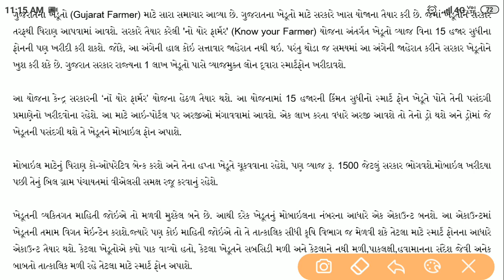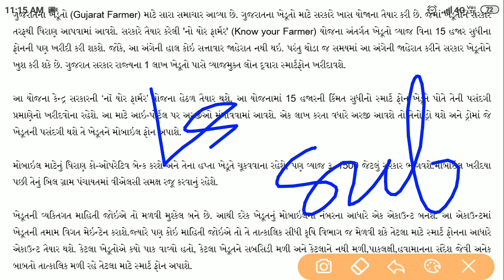Know Your Farmer Yojana | 1 લાખ ખેડૂતોને મળશે સ્માર્ટ ફોન | કોને કેવી રીતે મળશે સહાય